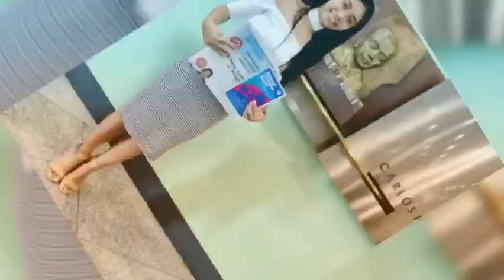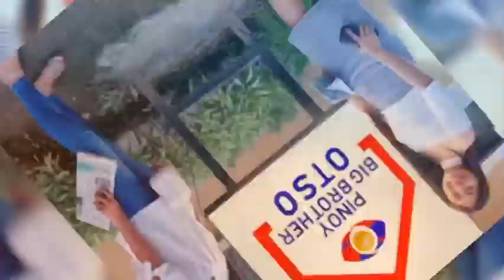National Discipline Award 2019 -Rachelle Acunin -Capalonga Parochial School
AY Foundation Awardee - CPS @ Makati City